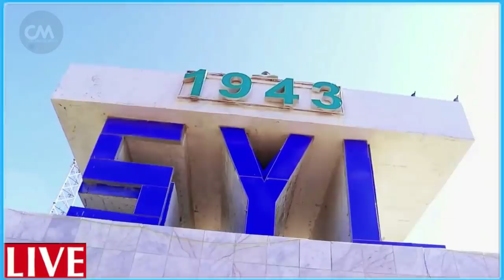DEG DEG Rooble & Wasiiradiisa oo Awoodii kala waregay farmajo Dacwadna ka gudbinaya afgambigii uu Sa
DEG DEG Rooble & Wasiiradiisa oo Awoodii kala waregay farmajo Dacwadna ka gudbinaya afgambigii uu  sameyay Xog xasaasi ah rooble oo dalka awoodiisa la wareegay,weerarna ku af farmajo iyo teamkiisa